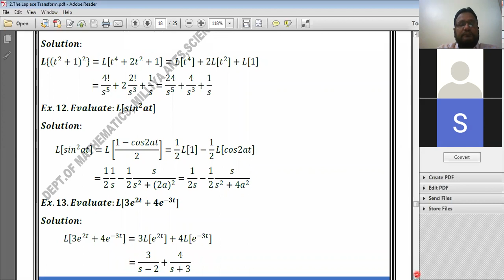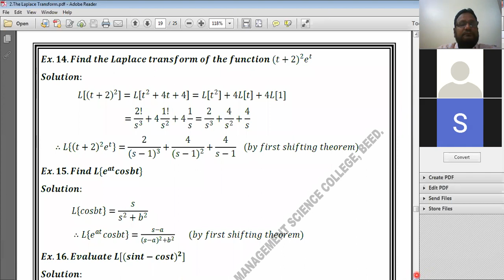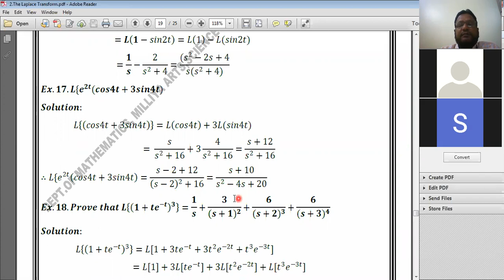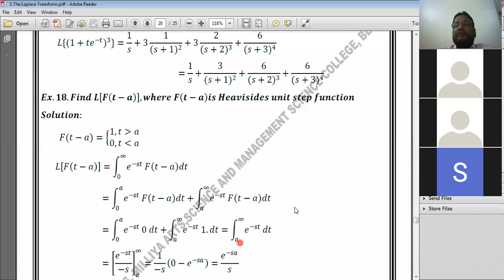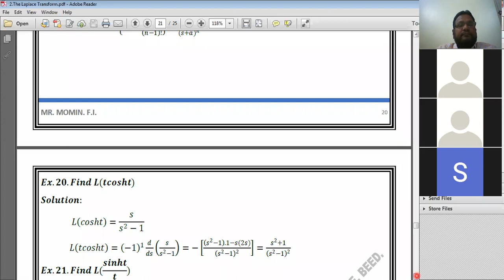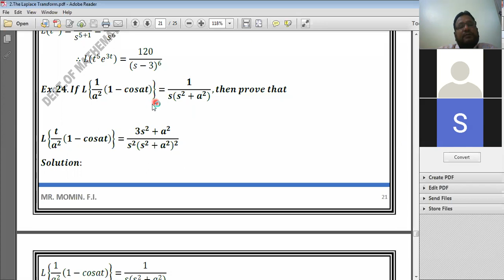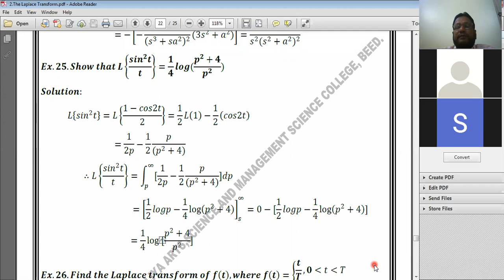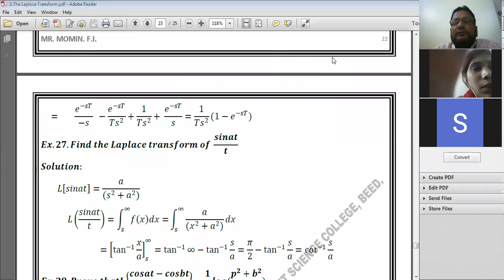The Laplace transform (Exercise on L. T. )()Lecture 5)